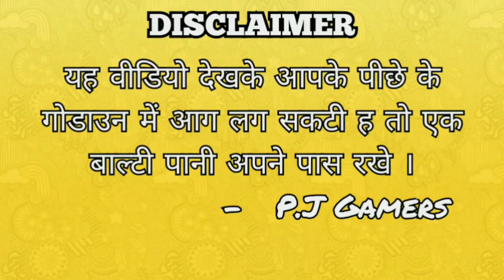| AM I THE LUCKIEST PERSON ALIVE? | PRO GAMERS WISH |LUCK ROYAL|DIMOND ROYAL|WEAPON ROYAL|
MY NAME-PULKIT
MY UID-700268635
MY GUILD-ROYAL-LAND
MY LEVEL-65